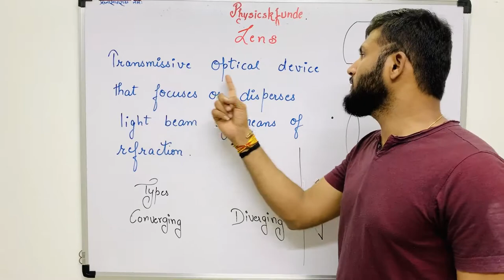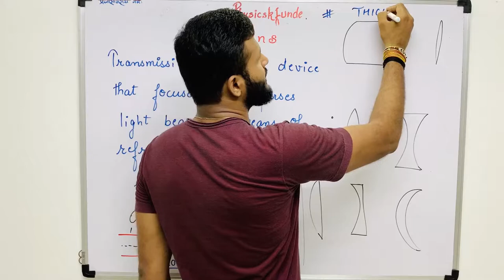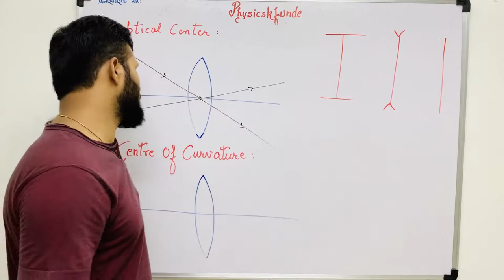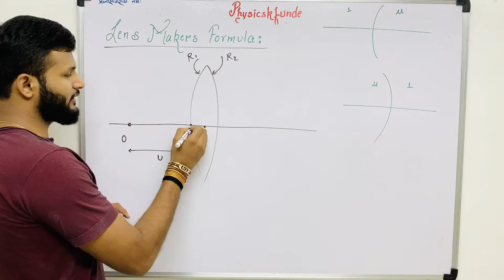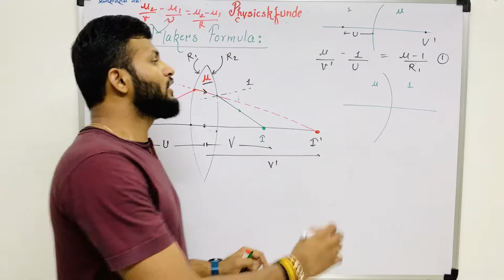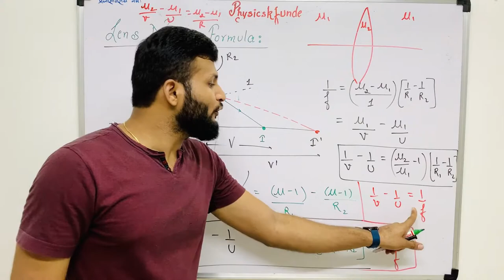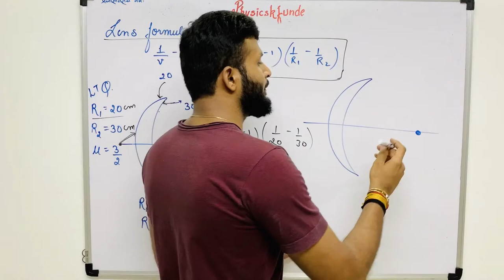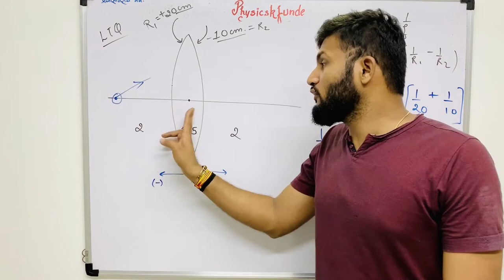Geometrical Optics - 17 (Lens, Imp Terminologies, Lens Maker's Formula, LTQs & More) | Physicskfunde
Time stamps:
00:35 - types of lens & refraction through lens (converging & diverging lens, thick & thin lens, bi-convex & bi-concave lens, plano convex & plano concave lens, convexo concavo lens)
11:19 - terminologies related with the lens (optical center, center of curvature)
13:41 - concept of first principal focus and second principal focus
16:45 - lens makers formula
30:46 - LTQ based on above topic
38:00 - LTQ-2
41:50 - lecture ends
Build an essential strong foundation in Geometrical Optics.
for lecture notes of this video and to train your mind with Daily challenges and Quizzes!
It's rightly said, the best study resources are found on YouTube, and your search for the finest Physics JEE | NEET lectures ends here.
Your mentor - Mr. Venus Jain has been a highly acknowledged Physics Faculty in Aakash Institute. Now, his mission is to provide everyone with the best of Physics for free!

Ye yaatra aap logon ke bina khoobsurat nahi ban sakti! See you guys in the class!